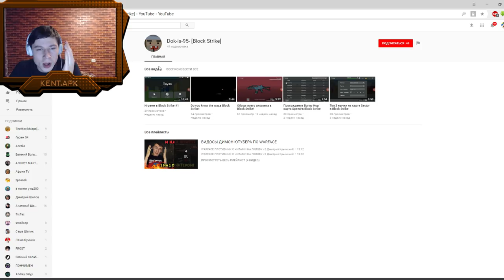Я В ШОКЕ!!!2 КЕРАМБИТА И 1 ГУТ НАЙФ!!! ОТКРЫТИЕ КЕЙСОВ